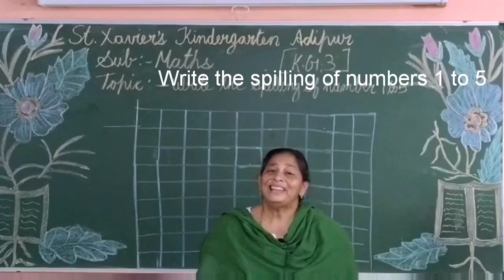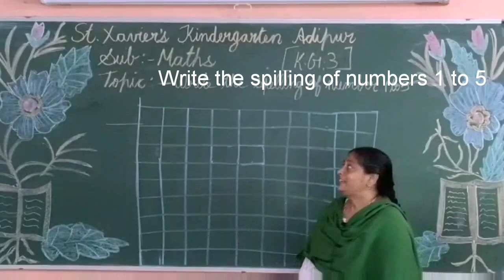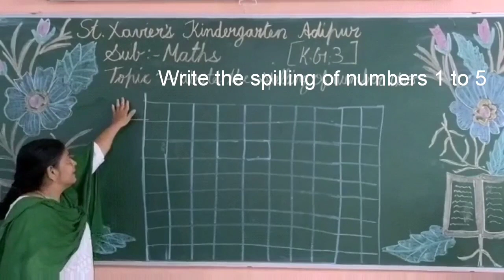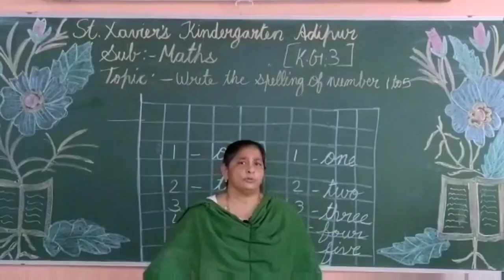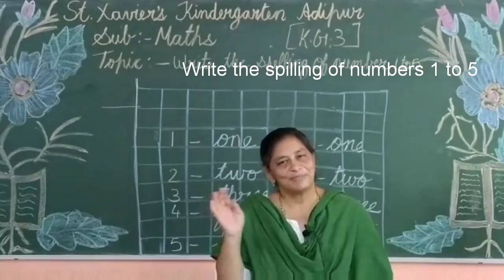S T D K G 3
SUB  MATHS    PART   14 D